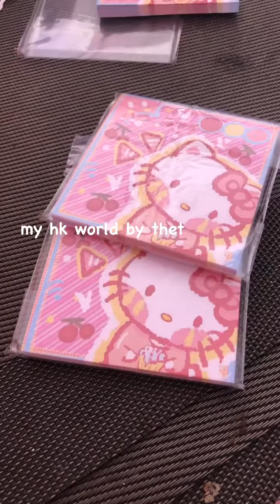HELLO KITTY MAIL TIME 812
VIDEO & MUSIC EDITOR:
iMovie
VIDEOSTAR
SNOW